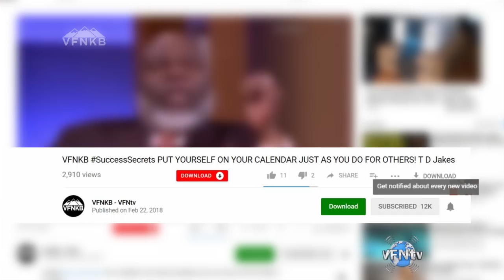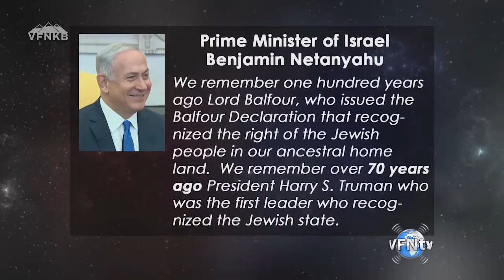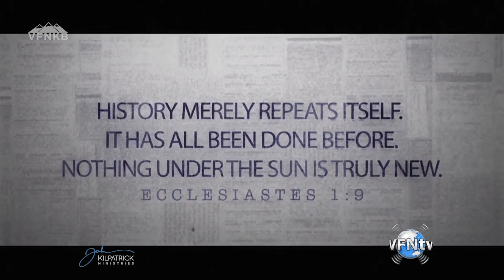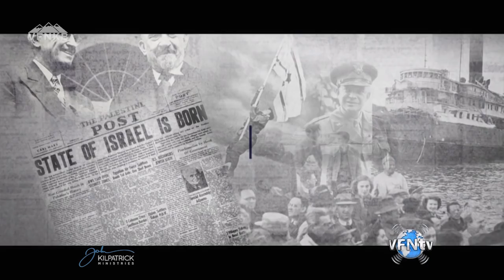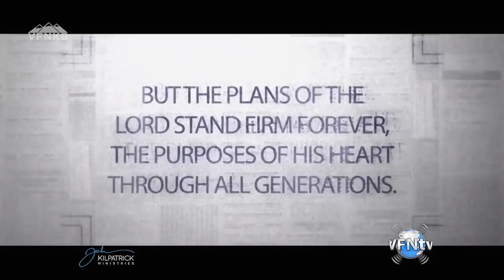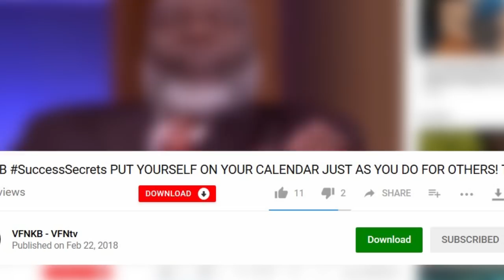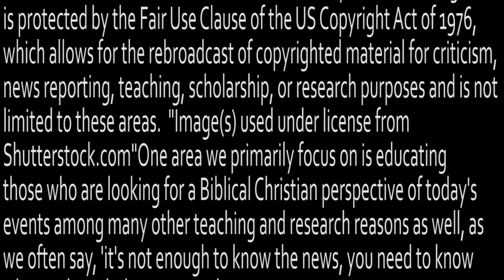PROPHECY! PRESIDENT TRUMP COMPARED TO King Cyrus, Lord Balfour, & Pres Truman. Pastor Kilpatrick